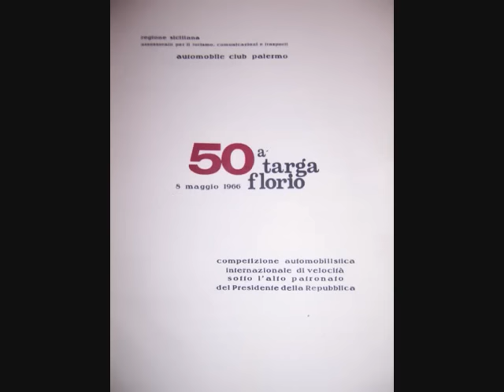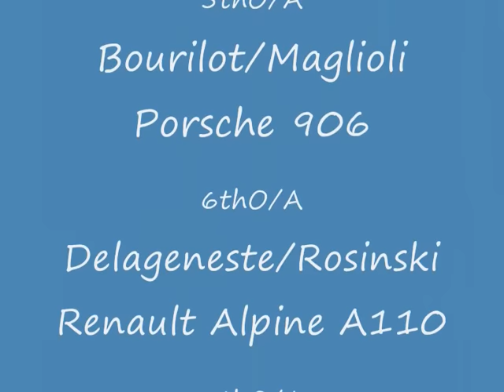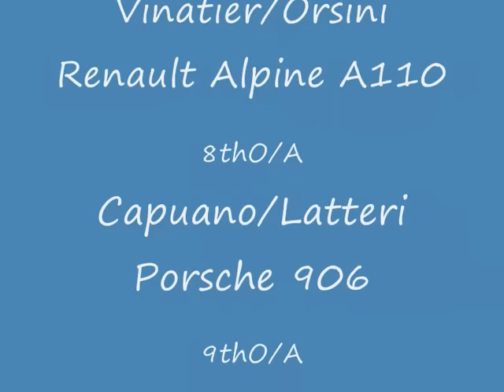50th Targa Florio 1966.wmv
The first outing to the Targa Florio with the Sprite. Jack Wheeler and Martin Davidson aka 'Harry Martin'
made the long road trip to Sicily to compete on this tough road race of nearly 45 miles to the lap.  Unfortunately the car was rolled in practice and did not start the race, but they would return to race various cars in the Targa every year until 1973.